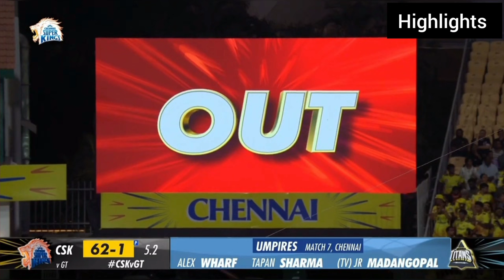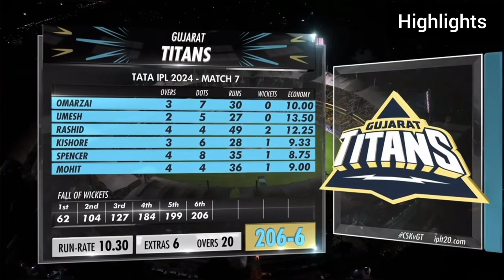Chennai Super Kings vs Gujarat Titans Highlights 2024 | CSK vs GT Highlights | Match 7 IPL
In this video pink tv sports info about Chennai Super Kings vs Gujarat Titans Highlights 2024 | CSK vs GT Highlights | Match 7 IPL